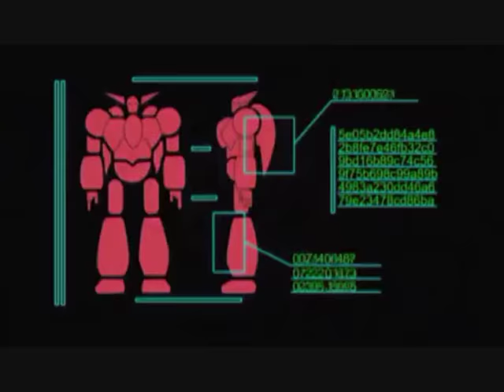New Getter Robo AMV - Dragon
Anime: New Getter Robo

So i recently got hooked on Getter Robo.
I spent a good 20 minutes going through every song i could think of before coming to the conclusion that nothing suits this anime better than the official song itself.
Might make a new AMV for each of the series i watch.

Also yes i know it's been 10 months since i promised to start making these again. It's hard when you have no free time.
You can tell i'm rusty by the fact that i made this in the wrong aspect ratio.